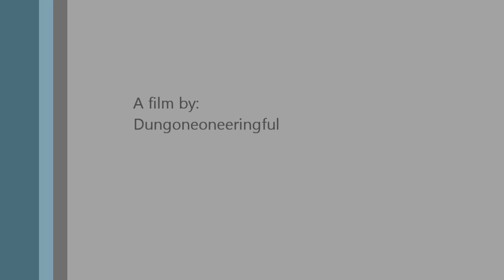NearRealityPK Failure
A NearRealityPK vid of me vs Rob12345...fight started out good,got better, and plummeted within a couple of seconds.